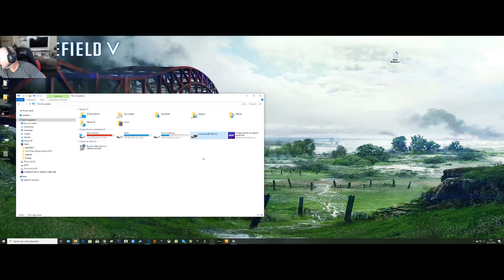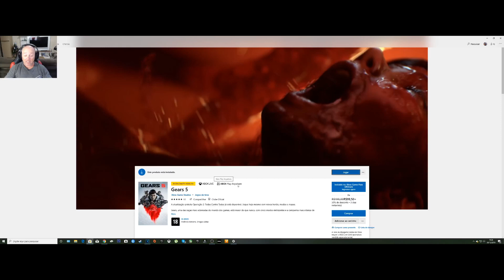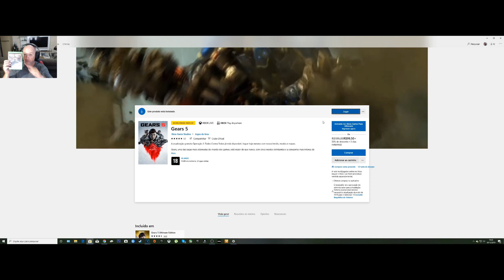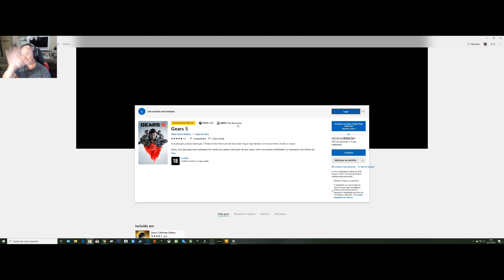É possivel instalar jogos de xbox one no pc?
Salve galera,sejam bem vindos ao canal que mais da atenção aos deus inscritos.
Você também pode ajudar o canal fazendo uma doação de qualquer valor na seguinte conta:
Caixa econômica federal ag.2284 013 ,conta 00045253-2 CPF 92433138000